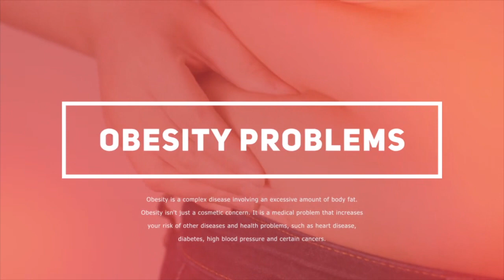Average Weight Loss Per Month - The Best Way to Eat For Quick Results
🤘The method - How to Lose Weight Without Dieting At Home

If you are trying to find the very best way about how best to shed weight fast and easy, you might have already heard about intermittent fasting. Irregular fasting is a sort of dieting program that emphasizes eating small frequent meals that are made to assist you lose weight. If you want to understand how to eliminate weight quickly, intermittent fasting is among the greatest ways. In reality, you could eat as much as you need when you're fasting, because your body will still require the nutrients from the food that you have eaten to remain healthy and to burn fat.

Some people today consult with intermittent fasting as low calorie restrictive diet. It is, however, not exactly that - there aren't any"calories" consumed throughout the time of fasting. However, since your goal with intermittent fasting is to burn fat, it is very effective for weight loss. There's no recommended number of days, but the majority of men and women find intermittent fasting weight loss window one to three days sufficient. aim}, such as two weeks, than to go on a long fast that might be too hard to handle, especially if {you are You need to start slowly and properly if you want to accomplish the desired results.

you're} a newcomer to intermittent fasting, it's better if you first do a week of very low calorie diet (less than 100 calories).  Then, gradually increase your calorie intake gradually until you achieve your perfect weight. Again, if you feel dizzy or dizzy during the first couple of days of your fast, it's better to shorten the time of your fast, or just quit altogether. Otherwise, if you are in a position to take care of the brief period of fast, you can continue it for a longer time period.

The best protocols for intermittent fasting comprise the Eastern and John Licorice routines.  The Eastern routine includes eating one of four specific fruits per day. For this reason, you should restrict your daily fruit consumption during the fast.

On the other hand, the John Licorice regimen consists of four distinct glycemic index herbs. It's considered to be among the best protocols for fast weight loss. The combination of these herbs assist in suppressing the appetite. As a result, while fasting you should eat as much as possible, with no wastage of energy.

00:20 They give you advice on how to lose weight
00:32 Follow the directions to lose fat
00:56 The amazing results of our clients